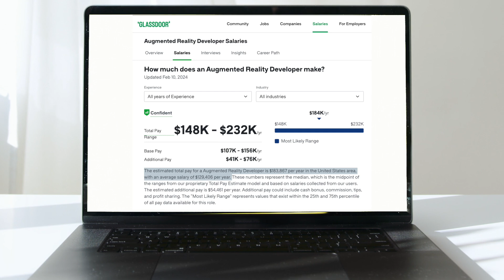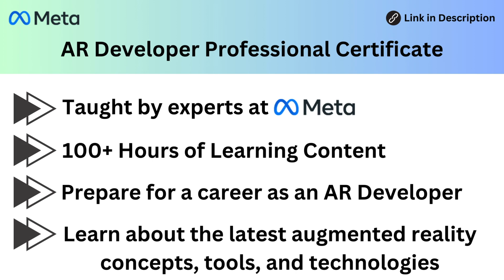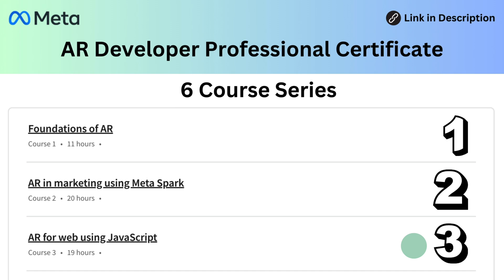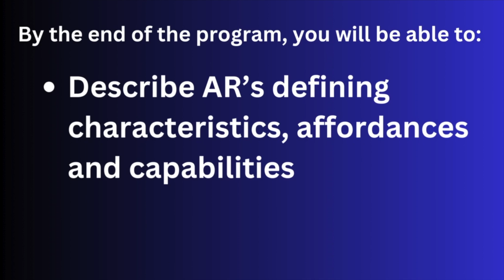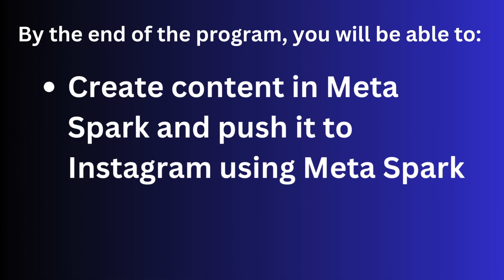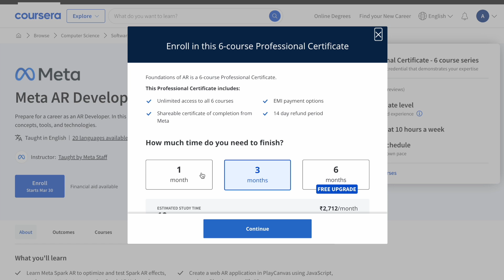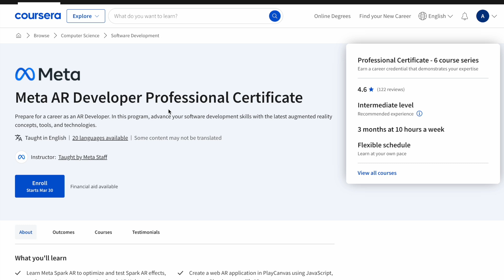Meta AR Developer Professional Certificate Course 👨‍💻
With its focus on the intricacies of AR in games, web AR, and marketing, this Meta AR Developer Professional Certificate Course, created by Meta specialists, will assist you in becoming an expert in AR development. Using JavaScript and C#, you'll gain practical expertise with well-known programs like Unity, Spark AR, and Playcanvas.